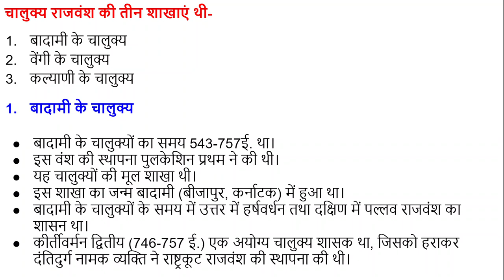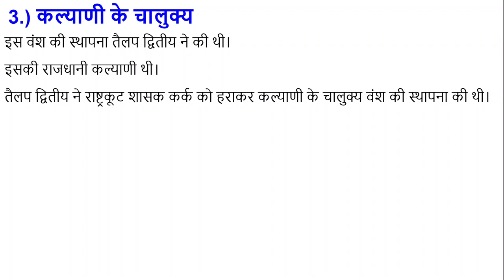चालुक्य राजवंश दक्षिण भारत का प्रमुख राजवंश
इस विडियो में हमने चालुक्यों की तीनों शाखाओं के बारे में संक्षिप्त जानकारी प्रदान की है, इतिहास विषय से संबंधित अन्य महत्त्वपूर्ण विडियो के आर्टिकल निम्नलिखित हैं-

अन्य महत्त्वपूर्ण जानकारी